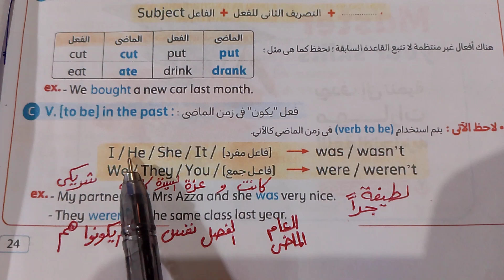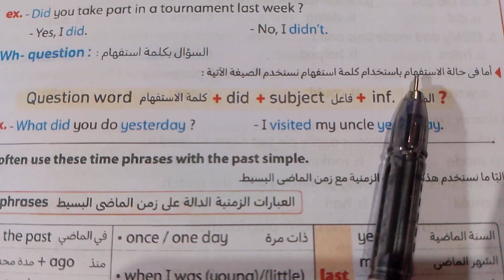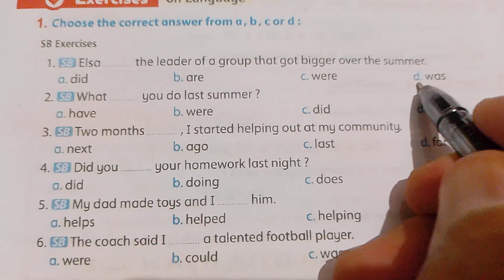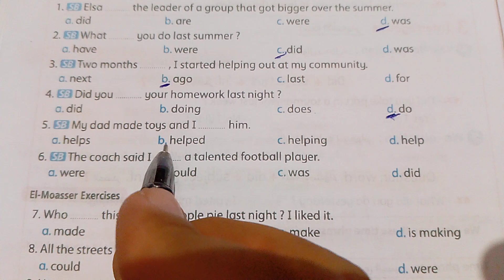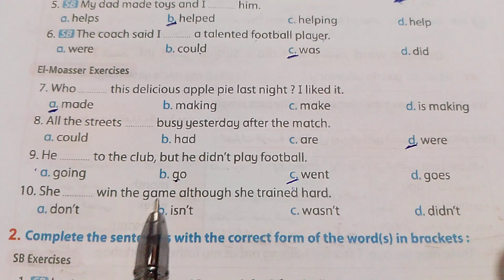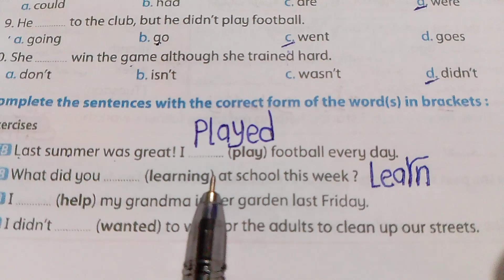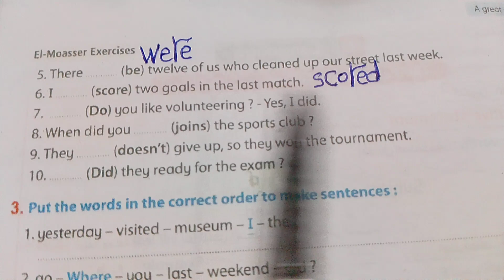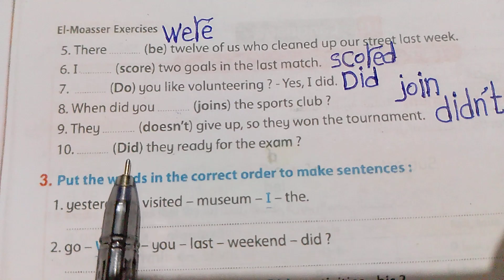الصف الأول الإعدادى/2025/تعالوا نتعلم إنجليزى/المنهج الجديد/الوحدة الأولى/تابع الدرس الثانى/الترم 1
شرح منهج الصف الأول الإعدادى لغة إنجليزية الترم الأول الوحدة الأولى تابع الدرس الثانى شرح زمن الماضى البسيط بكل تفاصيله مع حل التدريبات